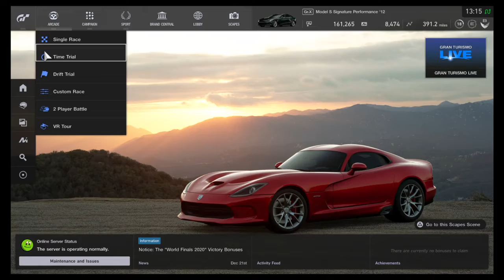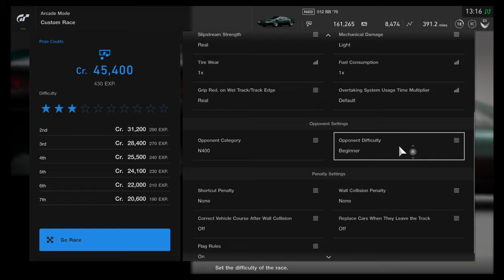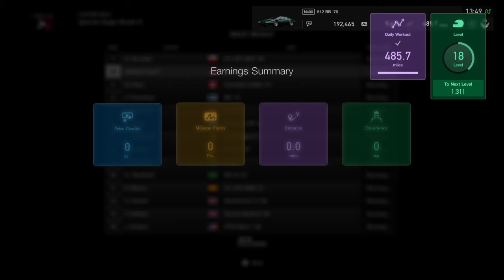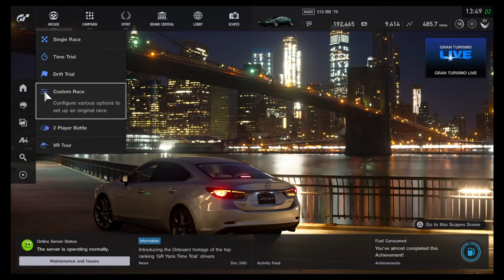Gran Turismo®SPOR. ( Ok fixed it where I can only record it for 1 hour now so fair.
Enjoy the video now for now and also will be working more on this later on. But anyway I also might get a 500GB or 1,000GB storage or more then that if I can so that way will be able to store more videos and will be able too upload a lot more videos at one time and fix them with my smartphone. But anyway enjoy the video now and hope you watchers like it.